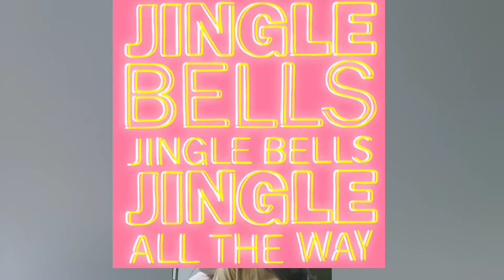LAST CHRISTMAS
PRACTICE FOR OUR B7SOUL CHRISTMAS SHOW 🎄